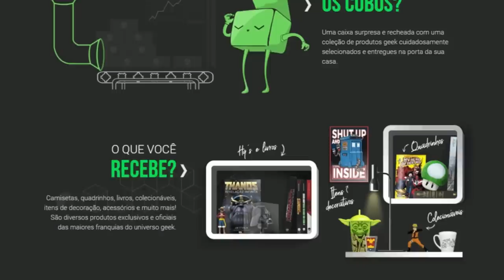REVELADO NÍVEL ATUAL DE PODER DOS CHAPÉUS DE PALHA-ZORO VS HUMANO MAIS FORTE DO MUNDO-ONE PIECE 1077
GARANTA SUA NERD AO CUBO COM O CUPOM MANGAQ